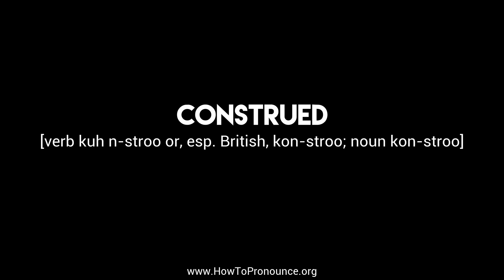How to Pronounce "construed"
Learn the proper pronunciation of "construed"